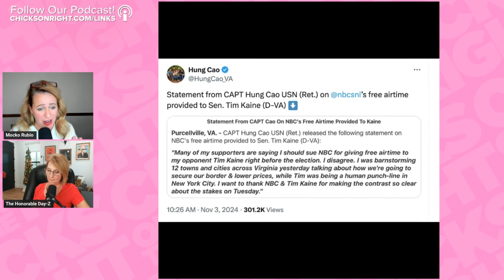Celebrities Make Their Last Minute GOTV Efforts For Kamala